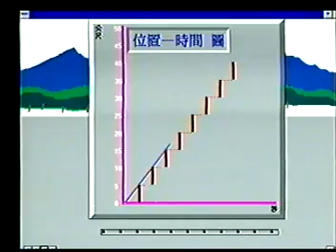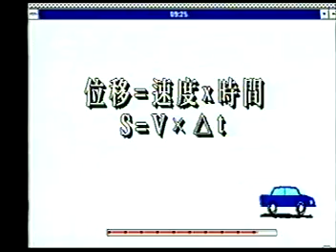等速度運動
以前的台灣省教育廳影片！僅供教學參考！